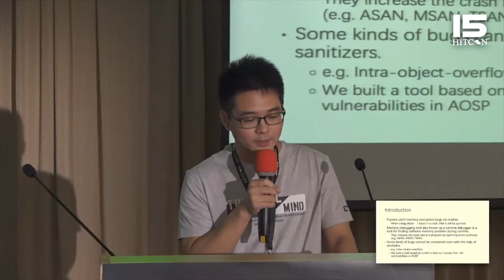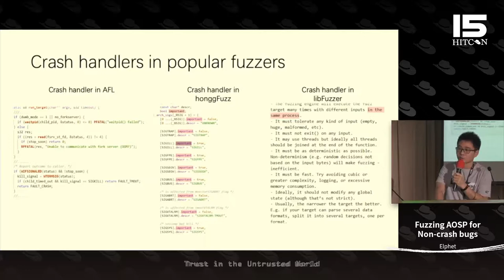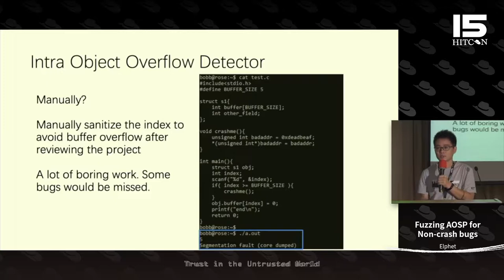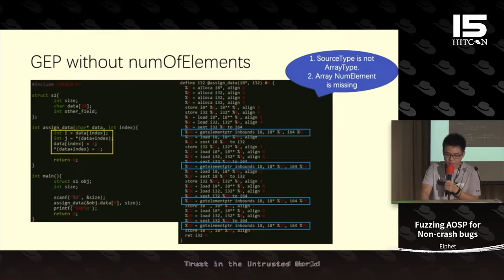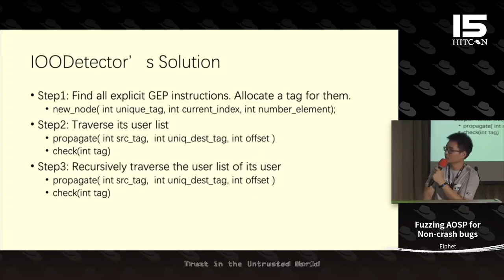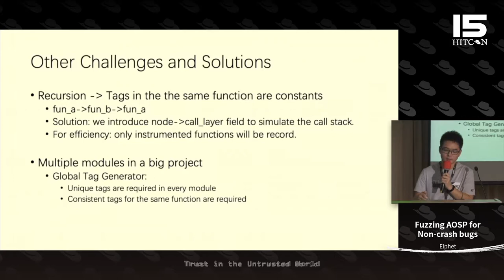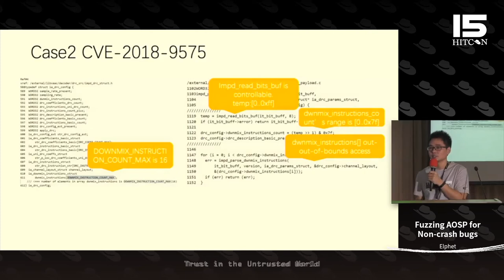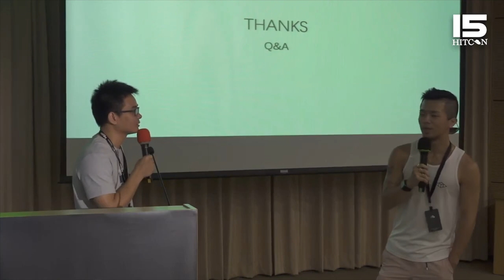HITCON CMT 2019 - Fuzzing AOSP for Non-crash bugs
Fuzzing是目前最常用且有效的漏洞挖掘方法之一。在Fuzzing过程中， Fuzzer通过对程序的运行状态进行监控，根据其是否发生crash来检测内存破坏类漏洞。

而如果一个漏洞在触发之后并不足以产生crash，例如在溢出的字节很少，越界读写的地址仍然是合法地址，未破坏重要的数据结构时，往往不足以触发内存崩溃，则这些漏洞在fuzz无程中无法被识别与定位到。

现有的很多内存调试工具，例如ASAN, MSAN, TSAN 等，可以通过在编译的时候对目标进行插桩，而后在运行的时候检测程序是否发生违规的内存操作来辅助漏洞挖掘。 它们大大提高了crash的概率，并且在实际运用过程中，辅助挖掘到了大量的真实漏洞。

然而，尽管在这些sanitizer的帮助下，仍然有一些漏洞无法被发现的，结构体内部溢出类漏洞则是一个例子。

在本议题中，我们介绍了Fuzzing的工作流程，ASAN的工作原理，分析为什么 ASAN+Fuzzer 在结构体内部溢出漏洞挖掘方面的不足之处。

为了解决这类问题，我们基于LLVM构建了一个 IOODetector 检测工具，通过总结结构体内部溢出的漏洞模式，在编译阶段对程序运用污点分析等程序分析手段，找到结构体内部数组的地址计算、指针传播、以及地址使用相关代码，并在合适的位置进行代码插桩，以便在程序运行的过程中进行监控，当发现用于索引结构体内部数组的指针超出范围时，主动报告错误，以便Fuzzer及时发现这类漏洞

通过这个工具，我们在 AOSP 代码中挖掘出数十个结构体内部溢出类漏洞，并获得CVE编号。

Fuzzing is one of the most frequently used zero-day exploit hunting techniques. In the process of Fuzzing, a Fuzzer would monitor processes, and detect memory leak related vulnerabilities when it crashed.

However, if a memory leak is not critical enough to crash the process e.g., only a few bytes are leaking or an overflowed address is still a legal address, then the internal data structure of the process is not broken, resulting in no memory crash. These situations cannot be detected by Fuzzing.

Modern memory debugging tools, such as ASAN, MSAN or TSAN, can conduct a sort of instrumentation and detect such illegal memory manipulation to assist exploit hunting. This method can make processes crash more reliably and indeed helped real-world exploit hunting.

However, some of the vulnerabilities cannot be discovered even with the help of modern-day sanitizers. "Struct memory leaks" is one of the dominant examples.

In this talk, we'll introduce you a typical working flow of Fuzzing, explain how ASAN works, and analyze the shortcomings of them when dealing with Struct memory leaks.

To solve them, we build an IOODetector based on LLVM. By recognizing common patterns of Struct memory leaking, and doing taint checking during compilation, we're able to find and calculate internal array and pointer addresses of a Struct. Therefore with the assistance of instrumentation, the processes can be thus correctly monitored on-the-fly. When an internal array pointer of a Struct is out-of-bound, an exception can be raised for Fuzzer to record this kind of vulnerability.

We were able to discover and obtain 10+ CVEs or Struct memory leaking exploits in AOSP codebase by utilizing this tool.